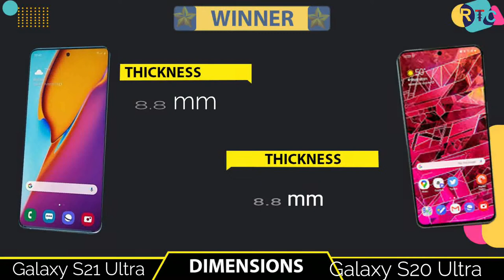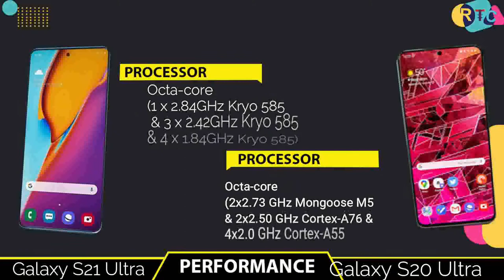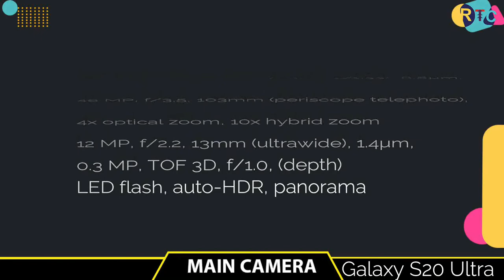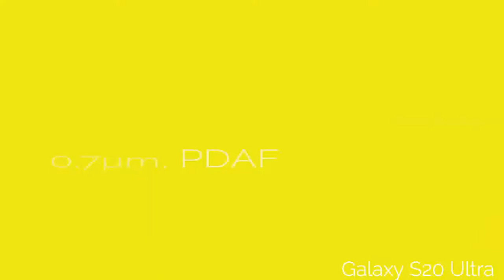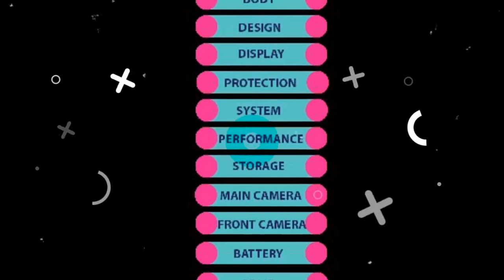Samsung Galaxy S21 Ultra vs Samsung Galaxy S20 Ultra || Full Comparison ⚡ Which one is Best I s21 vs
🔴🔴🔴🔴🔴🔴🔴 Assalamualaikum viewers 🔴🔴🔴🔴🔴🔴

Title:-  Samsung Galaxy S21 Ultra vs Samsung Galaxy S20 Ultra || Full Comparison ⚡ Which one is Best I s21 vs

🔘Follow Us🔘

According to rumors, the Galaxy S21 Ultra will keep using a 108MP sensor for the main cam and a 40MP sensor in the selfie camera, matching the S20 Ultra. Whether there are upgrades
That said, it's pretty clear that the 2021 model will have (at least) one more camera than the S20 Ultra.